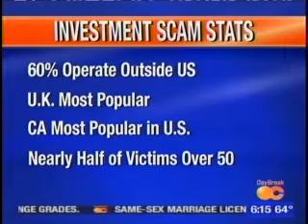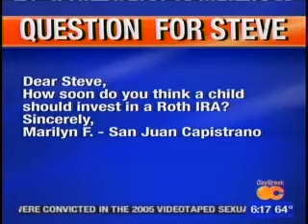How to Avoid Investment Scams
Steve Peasley is a financial advisor and host of InvestTalk, a weekday program that looks at new and relevant investment topics each weekday. He answers questions about financial and retirement planning, money management as well as general concerns about the stock market.